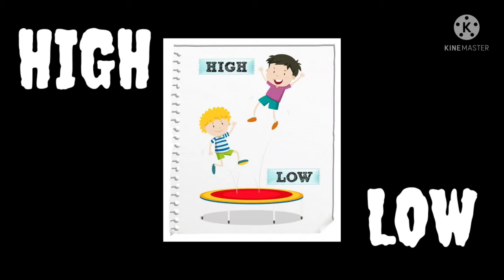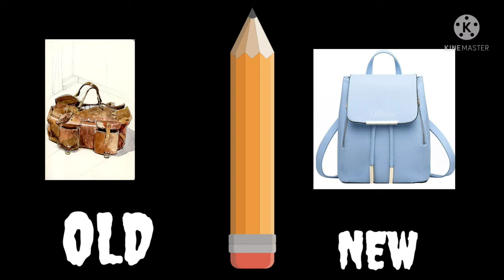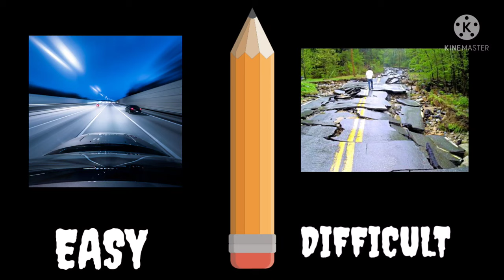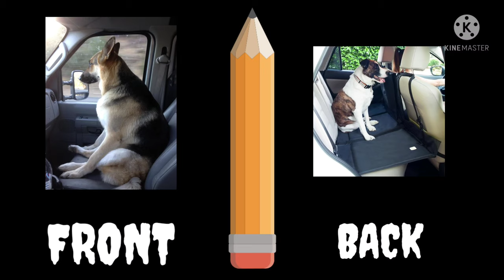विलोम (ऊल्टे) शब्द:. opposite words (antonyms)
oppositewords antonyms vilomshabd ulteshabd kids students bachche विलोम उल्टा शब्द। opposite words antonyms
increase and decrease...